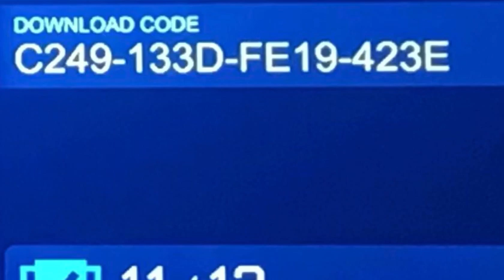SSL pack needs upgrade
Credit: @Striped